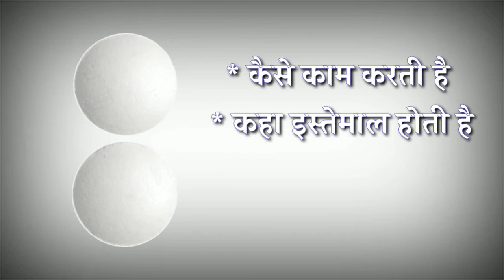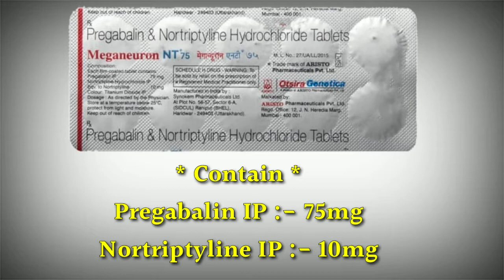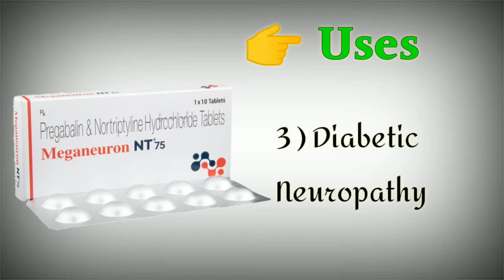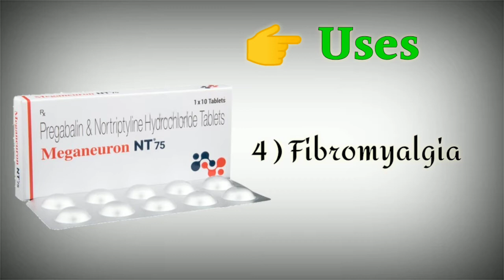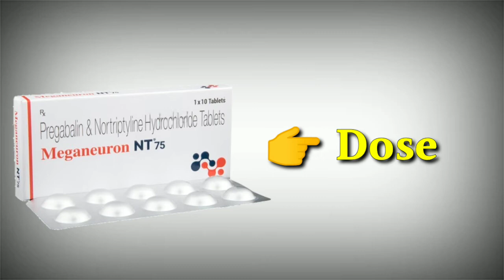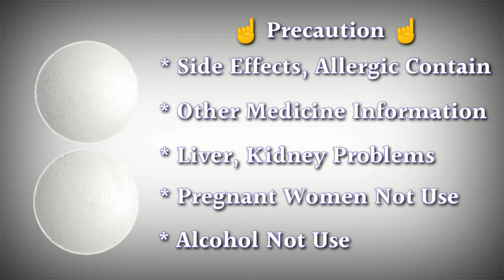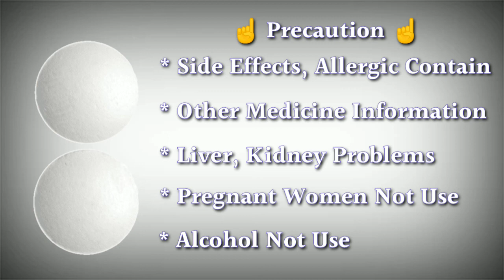meganeuron nt 75 mg tablet uses | price | composition | dose | side effects | review | in hindi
This video is all about meganeuron nt 75mg tablet, its uses, side effects, ingredients, price, dose, precautions and how to take, full detail in hindi